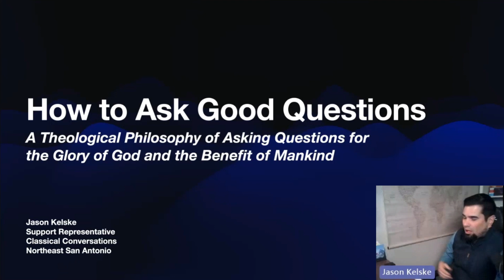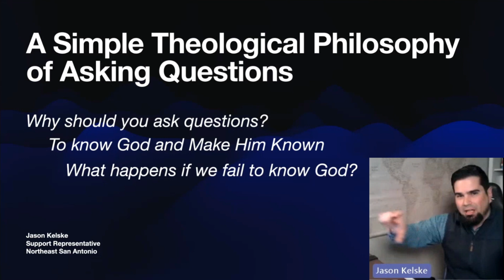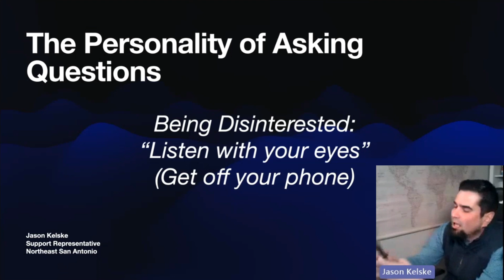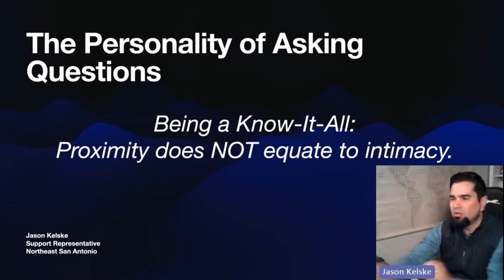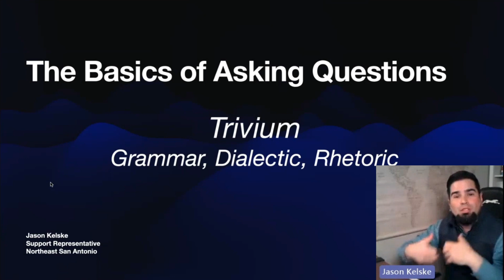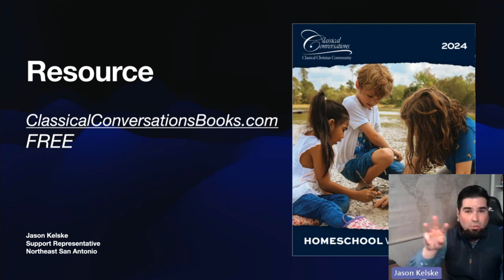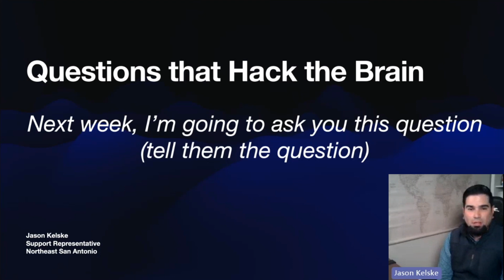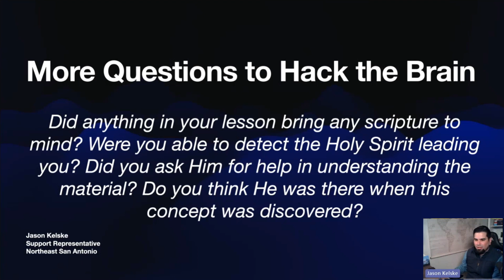How To Ask Good Questions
00:00 Introduction & Agenda
4:25 Why should you ask questions?
10:18 Resource #1
11:11 The Personality of Asking Questions
25:12 Resource #2
27:16 The Basics of Asking Questions
29:52 Tool #1: The Trivium
33:18 Tool #2: The 5 Core Habits of Grammar
35:59 Tool #3: The 5 Common Topics of Dialectic
38:46 Tool #4: The 5 Canons of Rhetoric
40:45 Tool #5: The Socratic Method
43:36 Resource #3
44:43 Question from the Audience
53:05 Questions that Hack the Brain
63:53 Wrapping Up